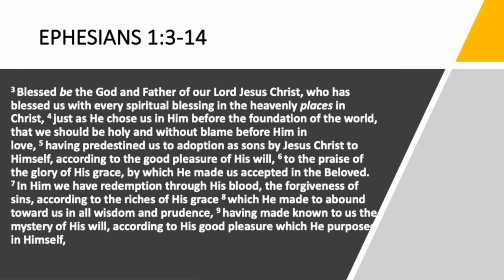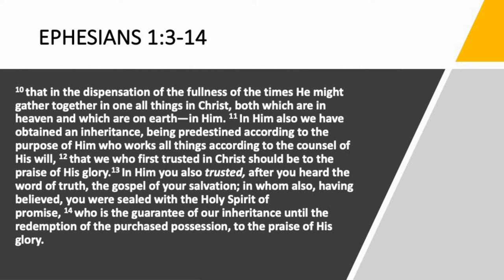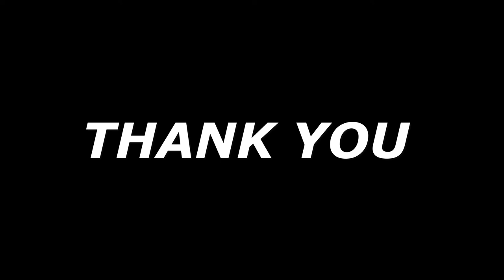GCI INDIA SUNDAY PREACHING 8/82021| THE CHOICE, THE PLAN AND THE INHERITANCE | FRANKLIN PAUPENS